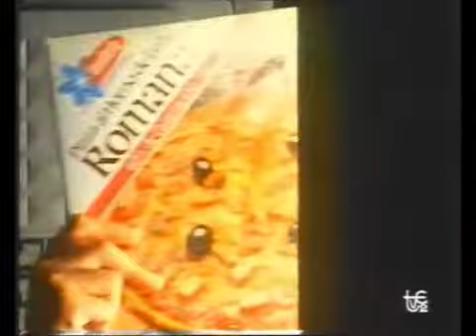Frudesa, Pizzas - Año 1990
Anuncio de pizzas congeladas de Frudesa del año 1990